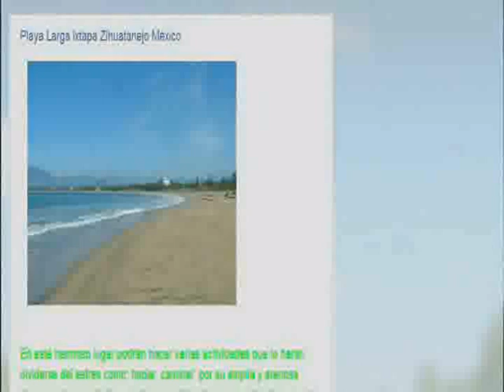hotels en playa larga ixtapa